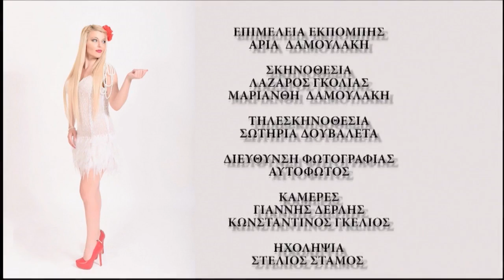EΞΗΚΙΑΣ ΤΡΙΒΟΥΛΙΔΗΣ /ΠΟΙΟ ΖΩΔΙΟ ΤΑΙΡΙΑΖΕΙ ΜΕ ΠΟΙΟ -ΟΛΑ ΣΕ 1 ΤΑΚΟΥΝΙ με την ΑΡΙΑ ΔΑΜΟΥΛΑΚΗ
εκπομπη Ολα σε 1 τακουνι High tv
παρουσιαστρια εκπομπης Αρια Δαμουλακη
Συνεργατης Γιαννης Παπουτσακης θεμα Ποιο ζωδιο ταιριαζει με ποιο
Καλεσμενος Εξηκιας Τριβουλιδης